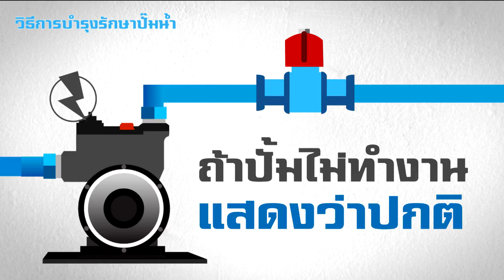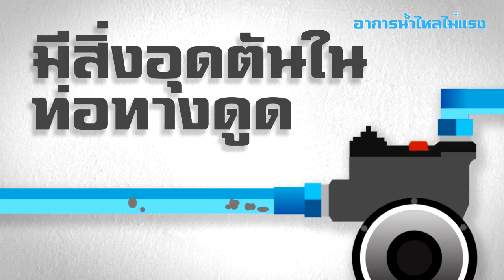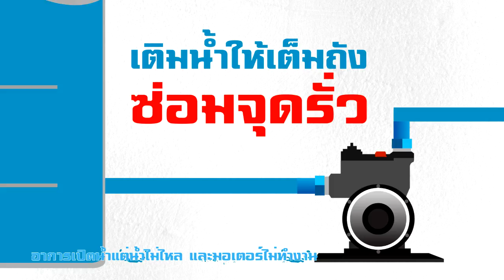ขั้นตอนการติดตั้งและวิธีบำรุงรักษา edit 25 2 59